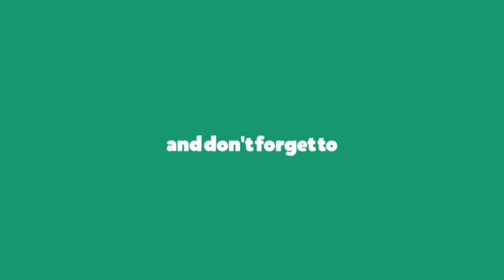Daily Art #330 | Drawing Of A Skull 💀